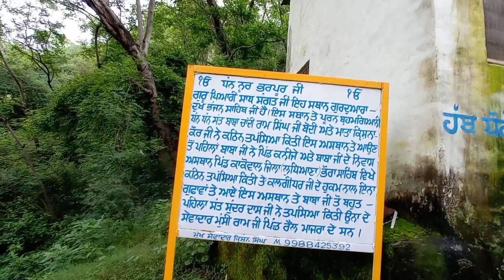ਸਿੰਘਾਂ ਦੀਆਂ ਗੁਪਤ ਗੁਫਾਵਾਂ ਜਿਥੇ ਦੁਸ਼ਮਣ ਵੀ ਨੀ ਪਹੁੰਚ ਸਕਦਾ ਸੀ